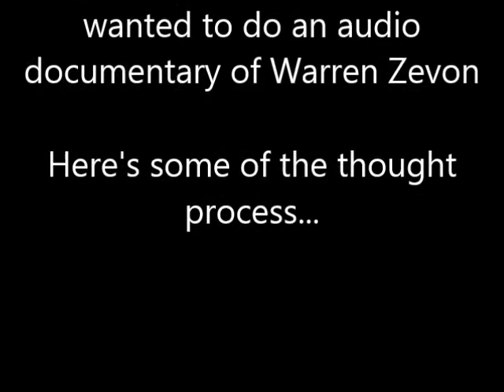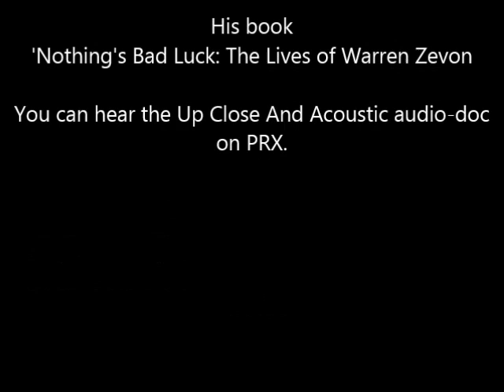How did I create the Warren Zevon audio-documentary?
In this clip, I talk with author Chad Kushins ('Nothing's Bad Luck: The Lives of Warren Zevon') about how I assembled the Warren Zevon audio-doc for Up Close And Acoustic, why I made some of the music choices I did, and why I changed the show's usual format slightly to fit the subject matter.
I think it's interesting, maybe you will too.